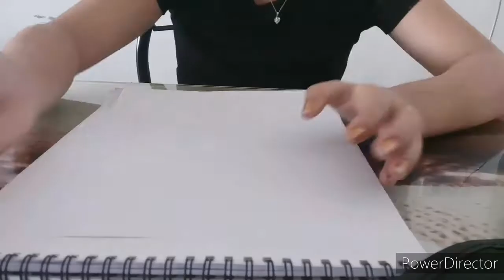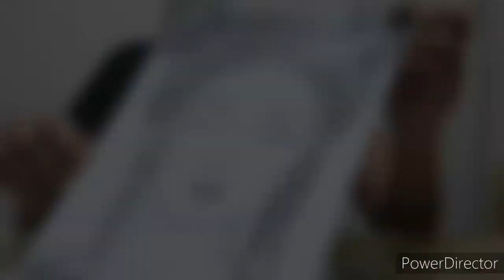How_ to_draw_ a_ girl _for_Beginners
(Drawing_recreation_ll_Pencil_sketch_ll_Draw